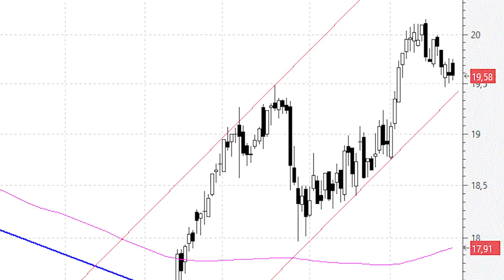Endesa sólo tiene un camino: los máximos históricos